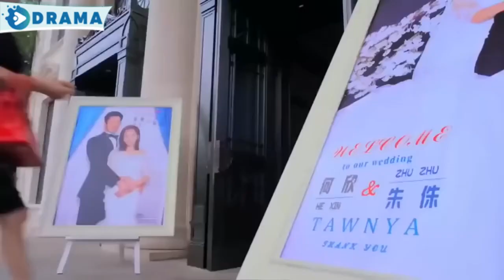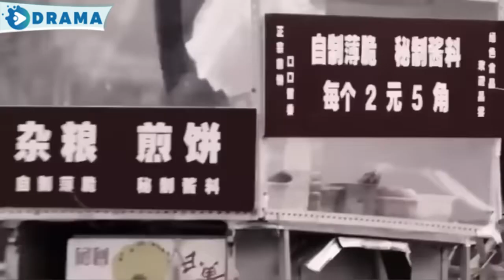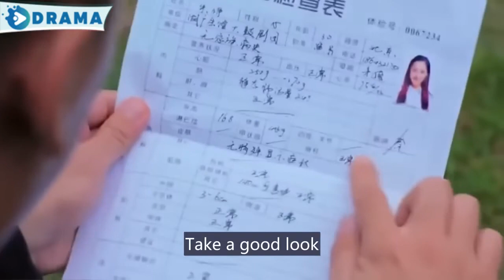兒子結婚不通知家人，土豪親媽得知後，立馬豪車保鏢一起出動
迎订阅“快Drama”🤞🤞🤞观看更多精彩剧集

劇名（超級翁婿）倪大紅

💓全集观看/Watch the complete series👉：